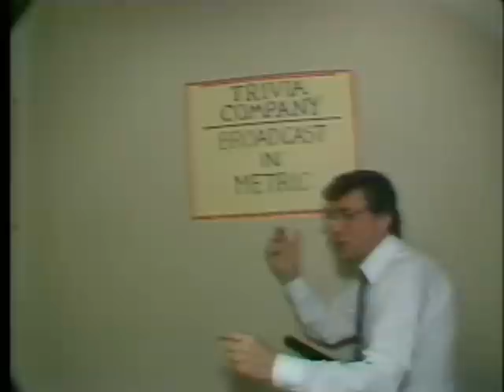Johnnie Walters Trivia Company Opening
Opening sequence shot in 1987 for Johnnie Walters and his show "Trivia Company" that originated on CKCO-TV in Kitchener, Ontario, Canada.  Shot by Danny  Bailey .